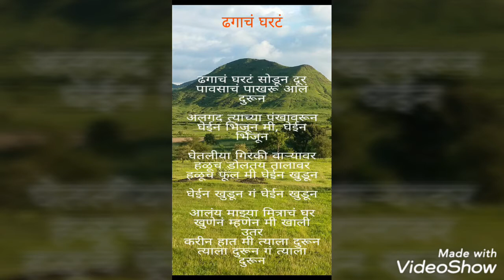ढगाचं घरटं सोडून दूर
नमस्कार शिक्षक,पालक,व विद्यार्थी मित्रहो.माझी आनंददायी शाळा या You tube चॅनेलच्या माध्यमातून आपणास भेटताना निश्चितच आनंद होत आहे.

*भीती असावी आदरयुक्त*

*शिक्षण मिळावे तणावमुक्त*

*करू द्या त्यांना भावना व्यक्त*

*बागडू द्या त्यांना मनसोक्त*

*शिक्षणात प्रगती होईल मस्त*

जेव्हा एखादी गोष्ट लादली जाते.तेव्हा मुले ती आवडीने करत नाही.पण त्यांच्या आवडीनिवडी विचारात घेऊन अभ्यास दिला जातो.तेव्हा ते खूप उत्साहाने पूर्ण करतात. एक मायेची थापही त्यांना प्रोत्साहित करते.बाई ,गुरुजी त्यांचे आदर्श असतात.त्यांचे अनुकरण ते करत असतात. प्राथमिक शिक्षण म्हणजे मुलाची पायभरणीच असते.प्रत्येक मूल वेगळे असते.व   त्याला त्याच्या क्षमतेप्रमाणे शिक्षण देणे हे शिक्षकाचे कर्तव्य आहे .

*एकासारखं दुसरं नसतं*

*सगळ्यांना बरोबर घायचं असतं*

*दिव्यांग असो व गतिमंद*

*सगळ्यांना पुढे न्यायचं असतं*

या चॅनेलमध्ये आपल्याला क्रमिक पाठयपुस्तकातील 1ली ते 4 थी च्या मराठी/इंग्लिश कविता ,बालगीते,बडबडगीते ऐकायला मिळतील.तसेच माझ्या शाळेतील विविध उपक्रम क्षणचित्रे,लोकनृत्य video पाहायला मिळतील.

पुणे जिल्ह्यातील दुर्गम भागातील शाळेत आनंददायी शिक्षण देण्याचा एक छोटासा प्रयत्न.

धन्यवाद!

सौ.जयश्री सुनील घोडेकर

जि. प.प्रा.शाळा प्राथमिक शिक्षिका

कविता गायन: सौ जयश्री सुनील घोडेकर
घोडेगाव, पुणे
माझा YouTube channel खालील लिंक वर click करून नक्की पहा..